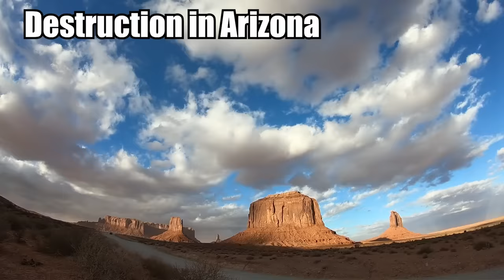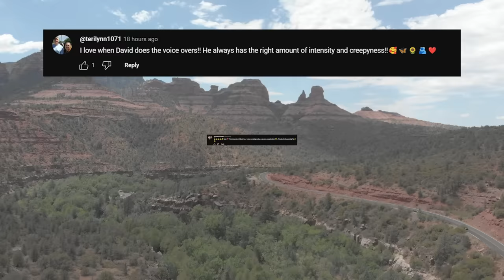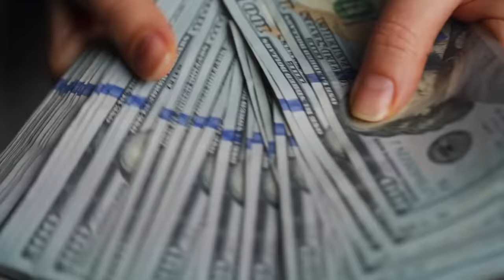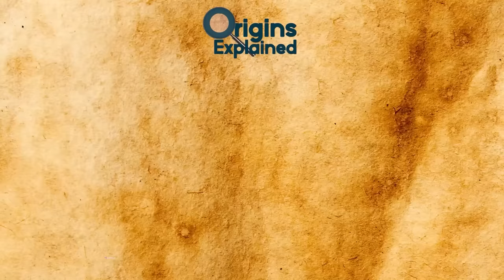Ancient 2,700-Year-Old Assyrian City Finally Discovered